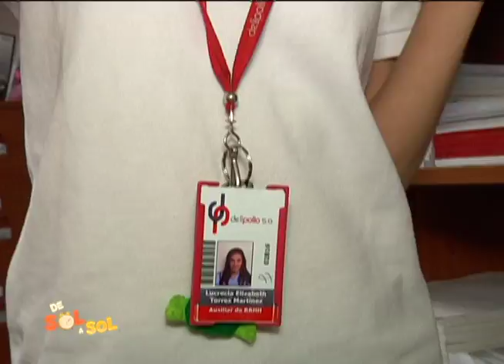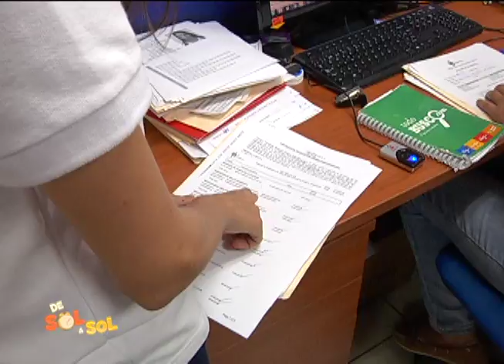R. de Sol a Sol : Lucrecia Torrez una joven ejemplar